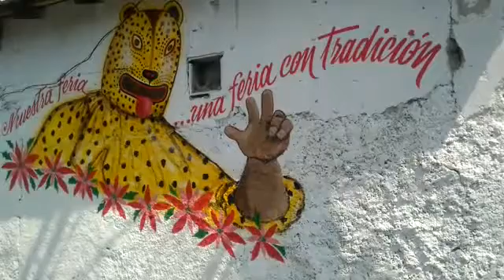Continúan bloqueos por falta de agua, en Chilpancingo